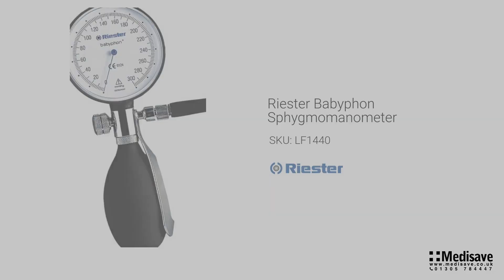Riester Babyphon Sphygmomanometer LF1440